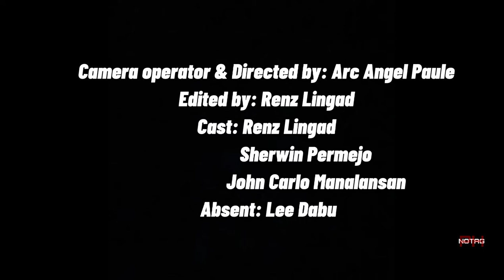TRAILER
BG MUSIC
Biyahe - Josh Santana